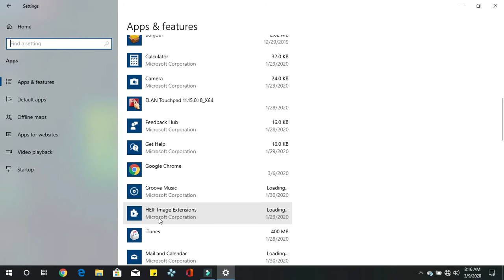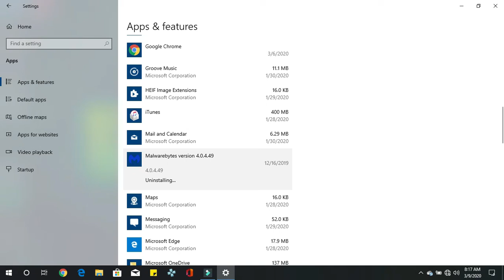Desintalar Programas No Deseado En Windows 10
Segundo Canal

Blog Tecnolike